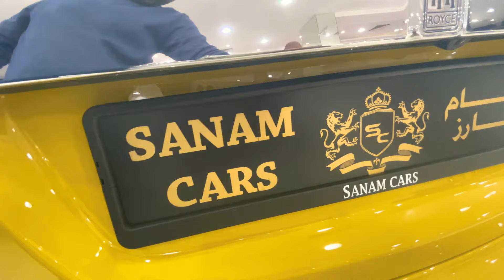ROLLS ROYCE DAWN | SANAM CARS | Gulfcars MiddleEast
WE ARE A TRUSTED NAME

With over ten years of experience in selling cars we can proudly look after your needs.

We are conveniently located on Sheikh Zayed Road next to Al Noor Islamic Bank Metro station.

Our wide variety of cars are handpicked to ensure we stock only quality vehicles

WE OFFER BEST RATES IN TOWN

WE OFFER BANK FINANCE, REGISTRATION, INSURANCE AND AFTER SALES SERVICES.